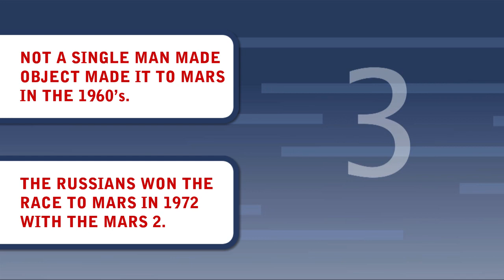MARS EXPLORATION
Hank continues the Mars love fest on Truth or Fail, testing your knowledge of the red planet, and our many attempts to get to know it better through various space exploration missions.